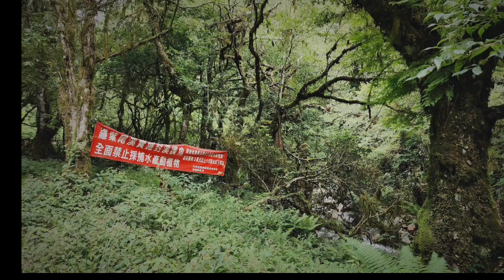❤️宜蘭羅葉尾溪步道～走入南山部落魔法森林秘境113.08.12林春美拍製